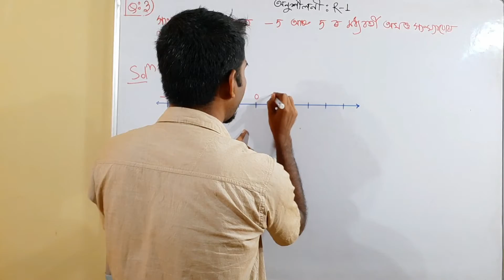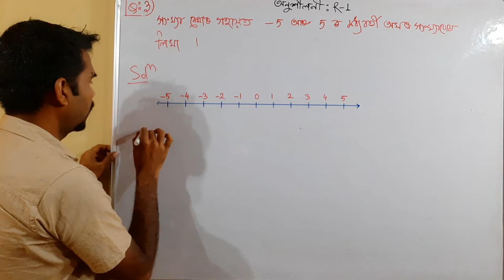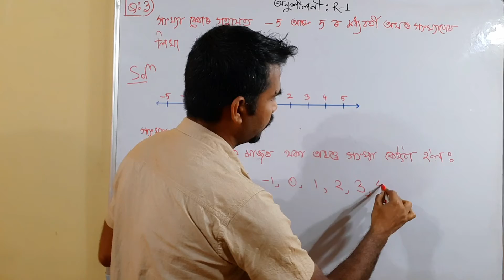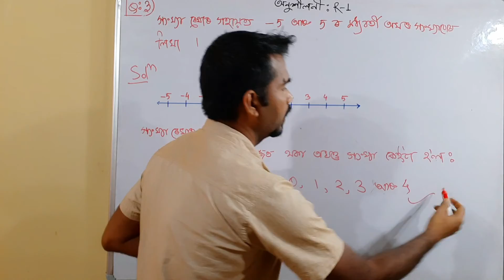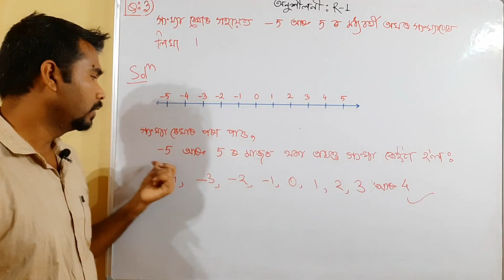class 9 Revision R 1 Maths Questions 3 Assamese Medium